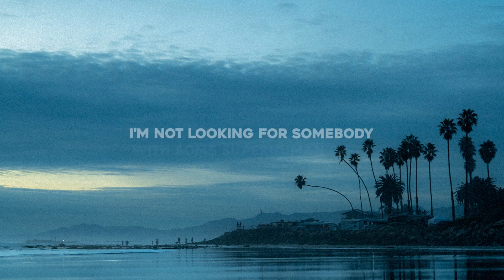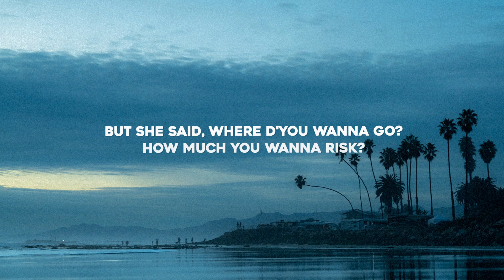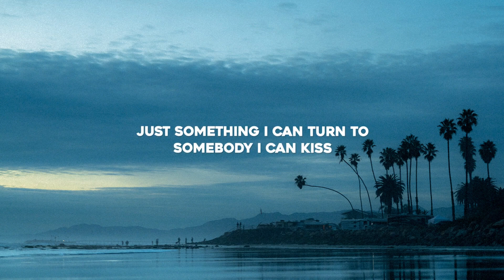Braaten - Something Just Like This (Lyrics)